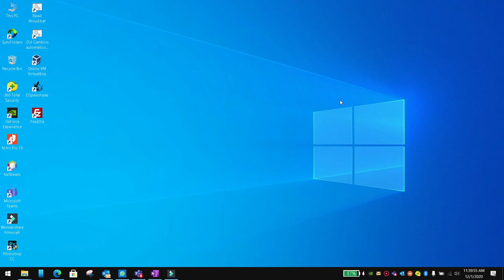DatePicker with OnTap Flutter